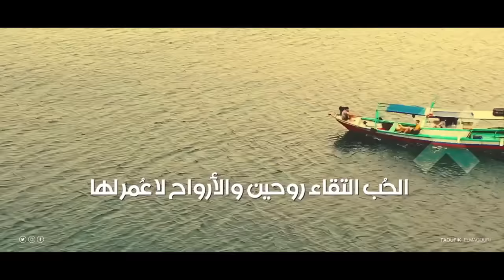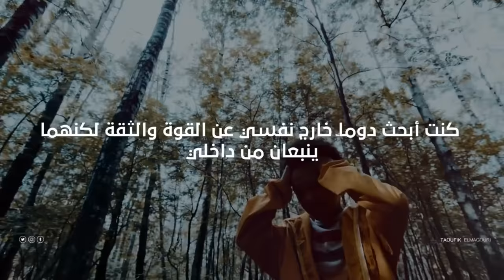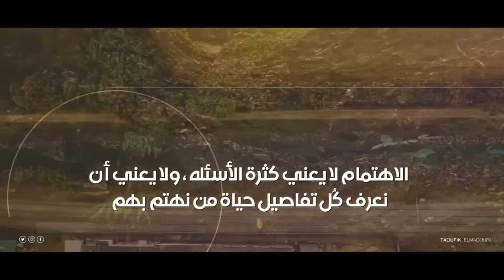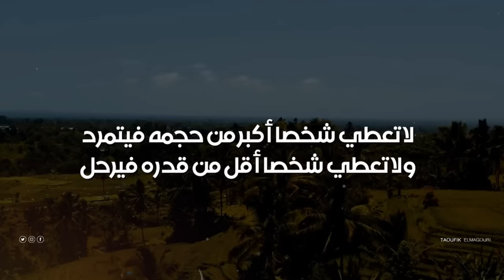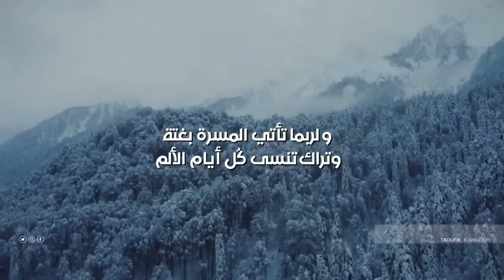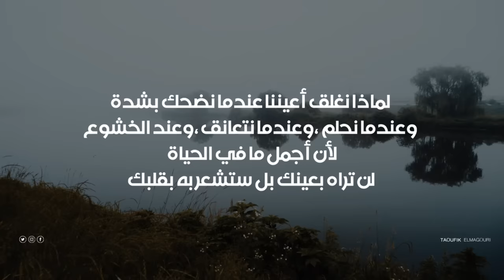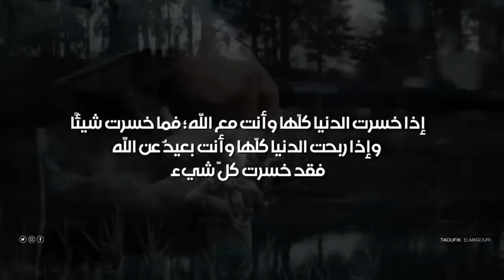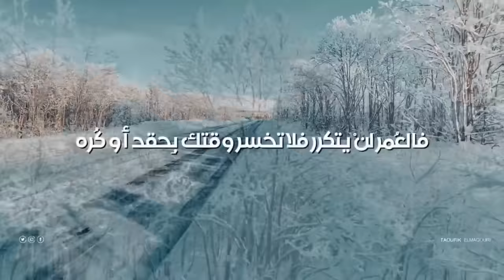ساعة من روائع جلال الدين الرومي مع روائع الحكماء والفلاسفة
ساعة من مزيج أقوال جلال الدين الرومي وشمس التبريزي ,أدهم الشرقاوي أفضل المقولات والإقتباسات والحكم الدينية,دروس في الحياة ونصائح من مجموعة من الخبراء والحكماء والفلاسفة الاكثر ذكاء وحكمة  لإعطائك نظرة أكثر إيجابية على الحياة ..
روائع جلال. الدين الرومي في.العشق. والحب. الالهي ..لقد جمعنا لكم اهم وافضل .اقوال .جلال الدين الرومي. التي ستسافر بك الي عالم جميل معطر بعطر جمال الكلمات من .العشق والحب الالهي .
                   أشكركم على المشاهدة ، لقد حاولت جاهدا أن أنشر هذا الفيديو وأتمنى أن يستحق اهتمامكم.

جلال الدين الرومي
# العشق

© نحن نصنع مقاطع الفيديو بصوت حقيقي (ليس AI / TTS). نحن نمتلك تراخيص استخدام جميع المواد الموجودة في هذا الفيديو ، بما في ذلك الصورة المصغرة الخاصة به.